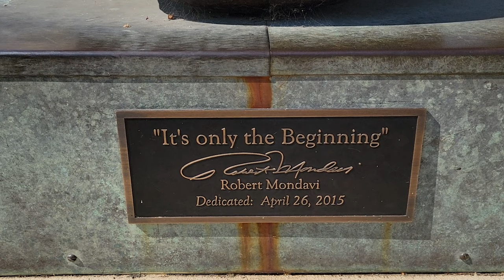Exploring Robert Mondavi Winery in Oakville, California USA Walking Tour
Exploration To Go takes you on a walking tour through Robert Mondavi Winery in Oakville, California USA in stunning 4K UHD at 60 fps with relaxing jazz / modern / easy listening / instrumental music in the background for listening pleasure. Oakville, California is a small town located 60 miles north of San Francisco in the Napa Valley region of Napa County. Its economy is based on the wine production produced by numerous wineries within the village.

The Robert Mondavi Winery was created by the famous American winemaker and philianthropist Robert Mondavi. Mondavi was known for his signature Sauvignon blanc labeled "Fume Blanc" and other premium wine varieties.

00:00 - Intro to Robert Mondavi Winery, Oakville, CA United States
00:20 - Saint Helena Highway, Oakville
01:02 - Robert Mondavi Entrance
04:10 - Lobby
06:07 - Robert Mondavi Winery Gift Shop

Artist by: Magnus Ringblom Quartet